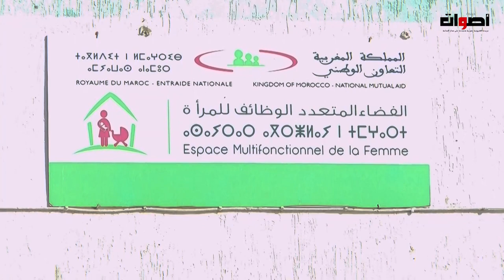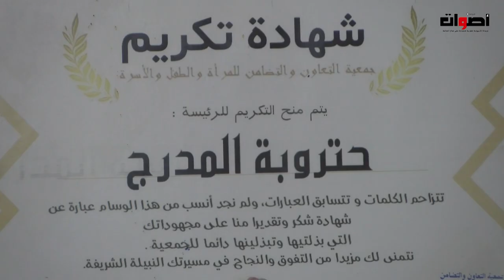حتروبة المدرج رئيسة الفضاء المتعدد الوظائف للمرأة تشيد بالإنجازات التنموية بالأقاليم الجنوبية